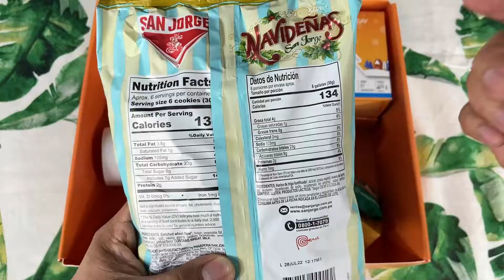🎁¿El MEJOR UNBOXING del MUNDO de LA ROCHE - POSAY?😍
Hola DERMALOVERS! ❤️ Hoy te presento el UNBOXING EXCLUSIVO [Skincare Review]

📍 Laboratorio Dermatológico Francés LA ROCHE - POSAY ✈🌎

🎁ACCEDE GRATIS a nuestro Grupo de Facebook Exclusivo de SKINCARE aquí 👉🏼

✅ EL MEJOR UNBOXING DEL MUNDO 😍

🏆 APRENDE e IMPLEMENTA CIENTOS DE MILES de nuestros SUPERDERMATIPS para el CUIDADO de tu PIEL [SKINCARE] 💆🏻‍♀️💆🏻‍♂️✨ aquí 👇🏼👇🏼